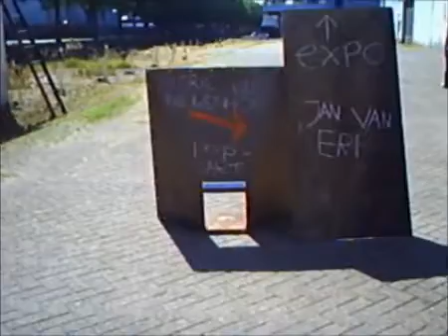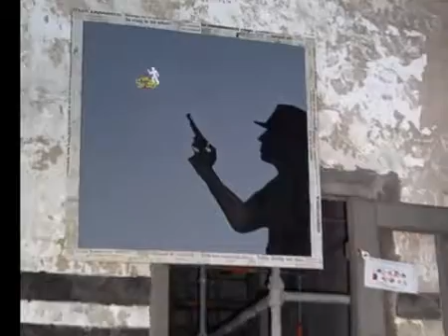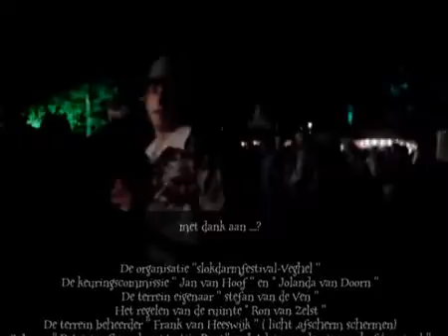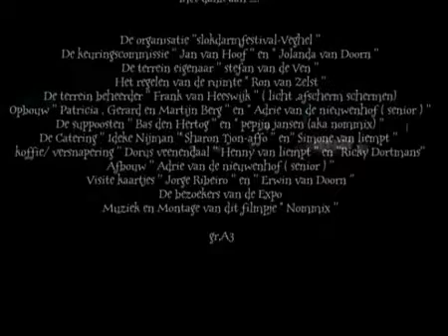A3 Expo Slokdarm Veghel 2010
art festival in holland veghel town me 1st exposition